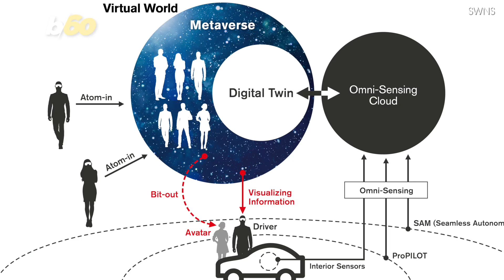'Beam' a Virtual Passenger into Your Car or 'Change' the Weather with Nissan's New Tech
Don't like driving in the rain? Nissan's I2V technology will let you turn it off. Buzz60's Tony Spitz has the details.